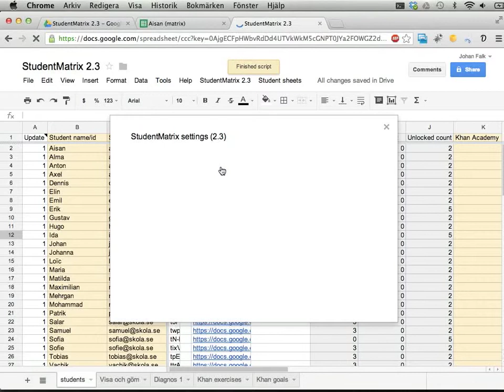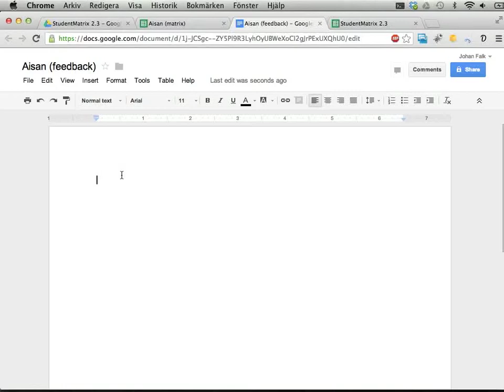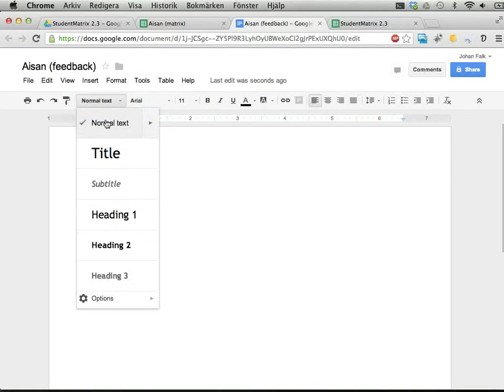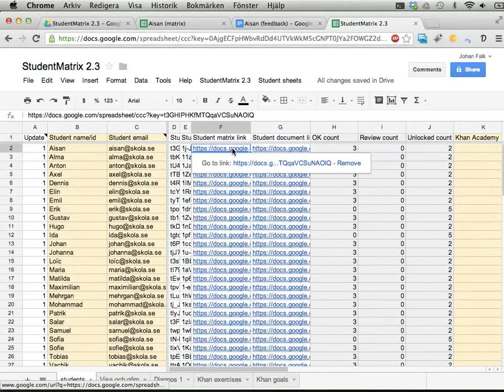StudentMatrix 2.3 del 5: Feedbackdokument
Den här videon visar hur du använder StudentMatrix för att skapa feedbackdokument till dina elever.

Videon är gjord för StudentMatrix 2.3.